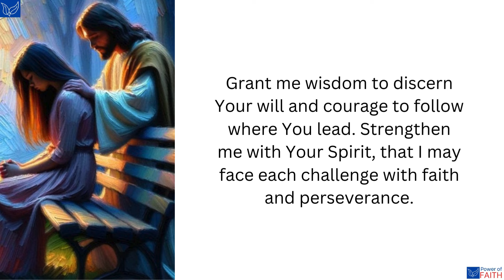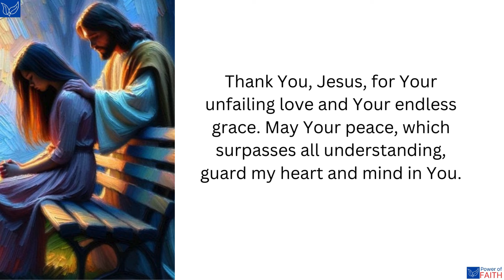Jesus help me prayer